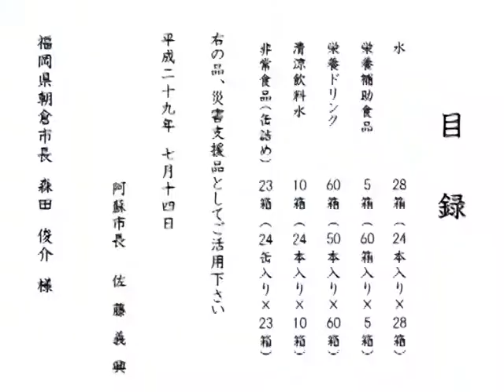豪雨被害の福岡県朝倉市に支援物資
平成29年7月九州北部豪雨で甚大な被害を受けた福岡県朝倉市に支援物資を届ました。